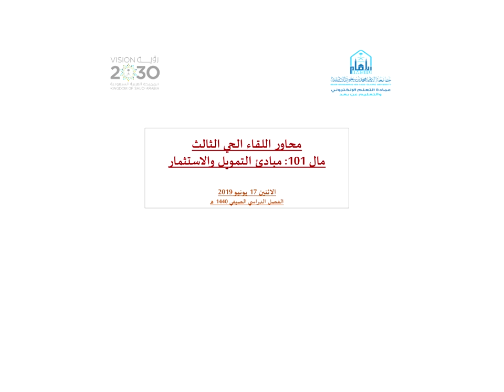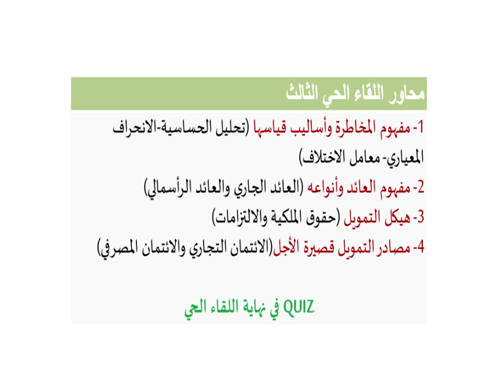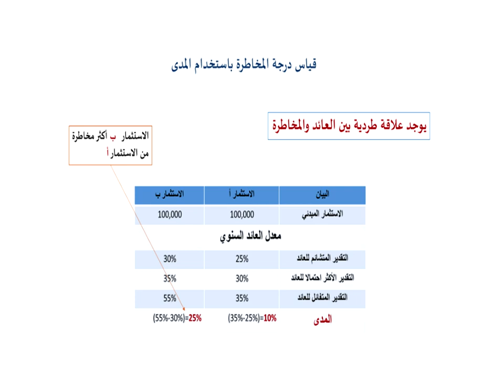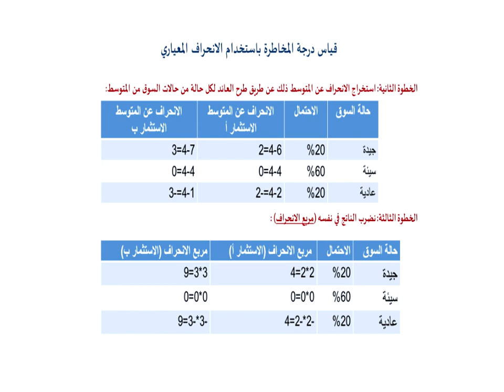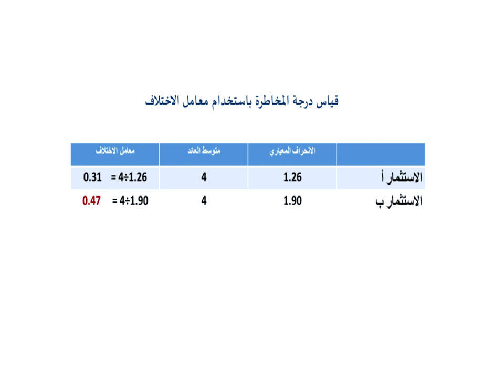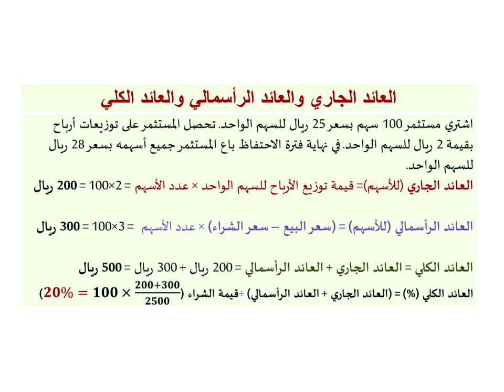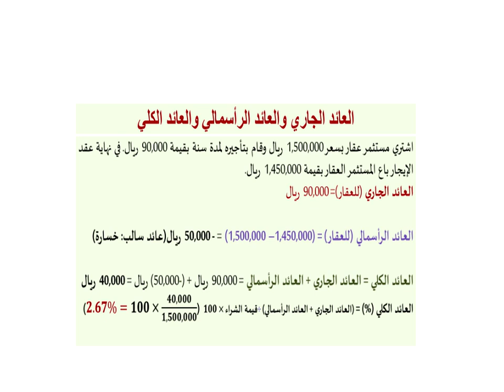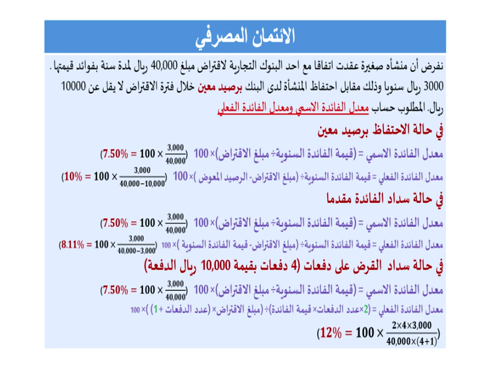اللقاء الحي الثالث مبادئ التمويل والاستثمار الفصل الصيفي 1440